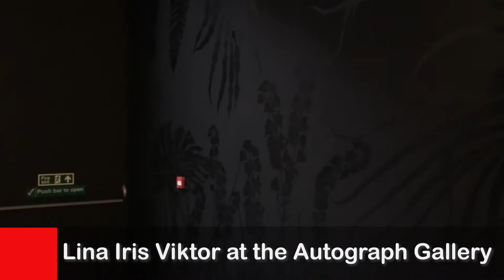Lina Iris Viktor exhibition at the Autograph Gallery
Lina Iris Viktor exhibition at the Autograph Gallery in London.Its on until the 25th January 2020